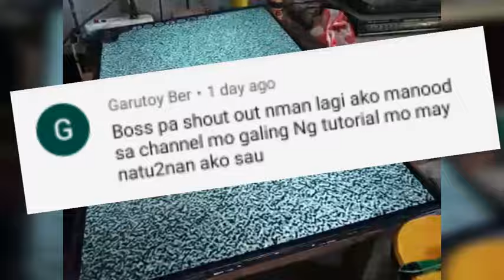my power pero walang display paano irepair, step by step tutorial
ace 32" led tv, nagsuswitch on siya guys pero wala siyang display, sa video po na ito magkakaroon po kayo ng idea kung paano ito itroubleshoot.